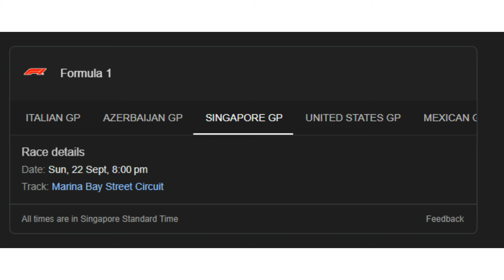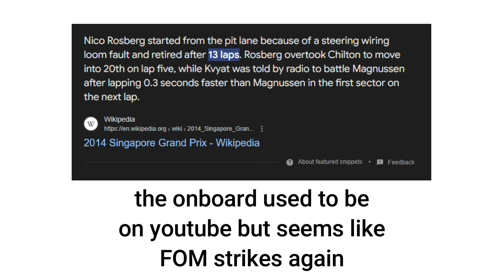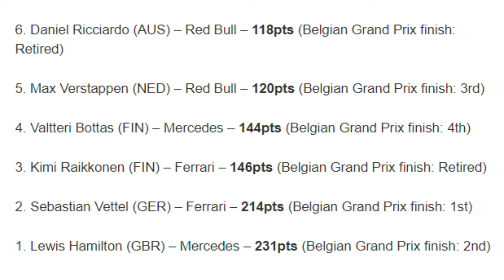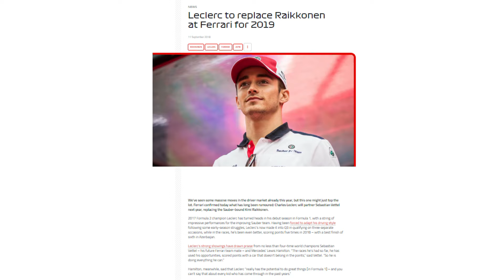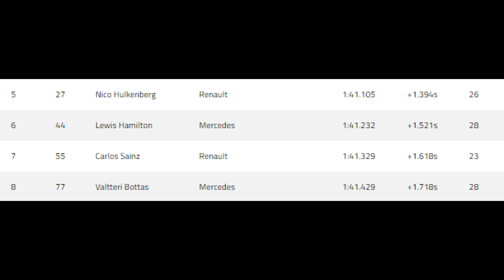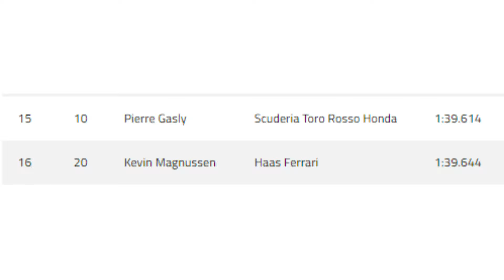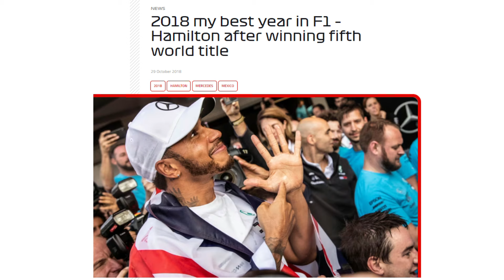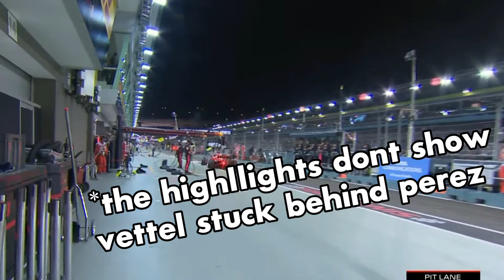THE STORY OF THAT HAMILTON POLE LAP